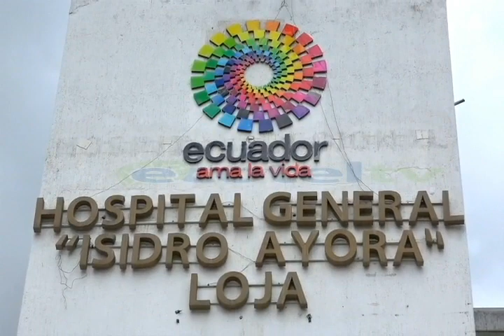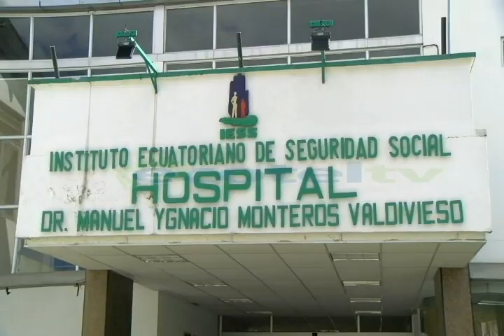Situación covid hospitales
Hospitales de la localidad presentan número reducido de pacientes ingresados con patología covid